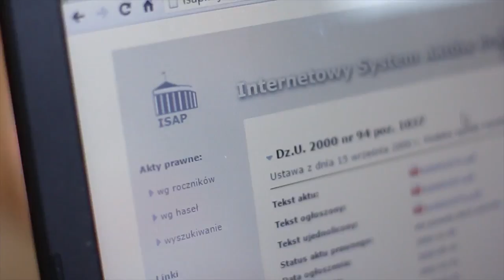Staże, studia - Gosia studentka WSB | Prawo w biznesie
Studenci Wyższej Szkoły Bankowej w Gdańsku pokazują jak łączą studiowanie ze swoimi pasjami. W tym odcinku Gosia, studentka WSB w Gdańsku